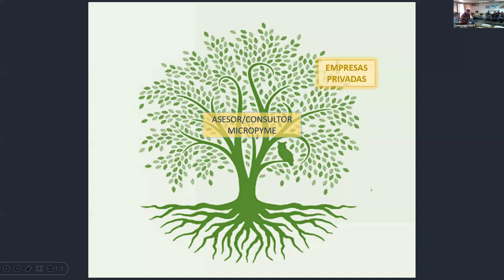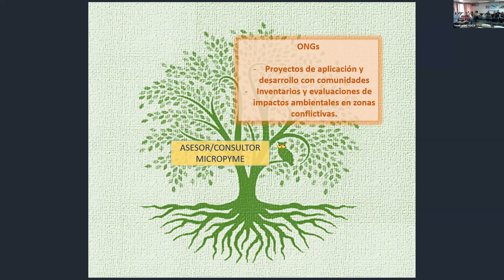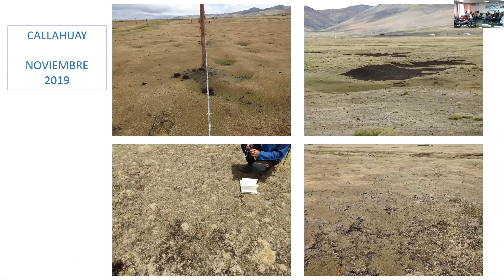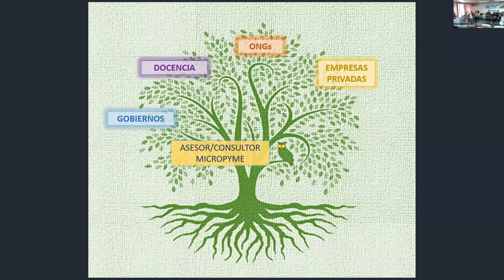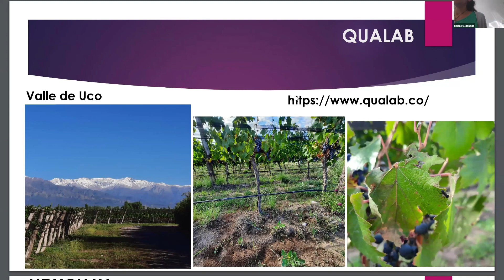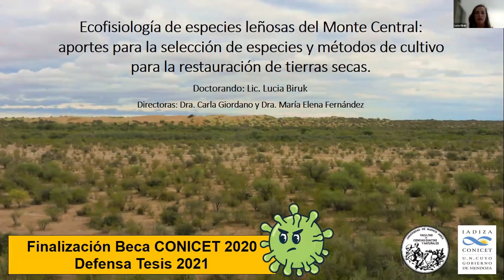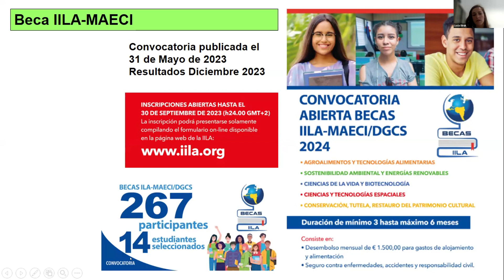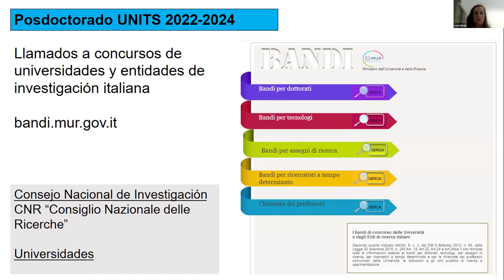La carrera científica fuera del CONICET: trayectorias laborales de tres ex-integrantes del IADIZA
Oradoras: Lucía Biruk, Belén Maldonado y Jorge Gonnet (ex-integrantes del IADIZA)

Fecha de realización: 4 de abril de 2024